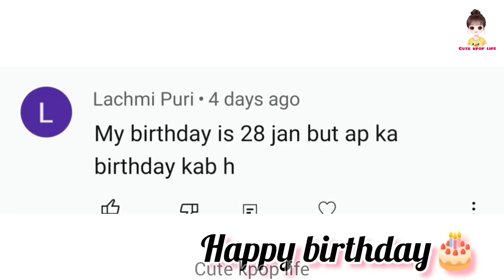💞gold fish love💞🐠(part-14) 💜ᗷTS⟭⟬💜"hindidubbing"bts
💞Gold fish love💞🐠 💜ᗷTS⟭⟬💜story (part-14)"hindi dubbing" this video only for fun and entertainment purpose please don't take it seriously 💜🅐🅡🅜🅨⁷⟬⟭💜

About me :-
💜◌⑅⃝●♡⋆♡LOVE♡⋆♡●⑅⃝◌💜

credit : 💜ᗷTS⟭⟬💜members   background music🎶:-Music: Mumbai
Musician: ASHUTOSH

🫰salanghae🫰💜🅐🅡🅜🅨⁷⟬⟭💜